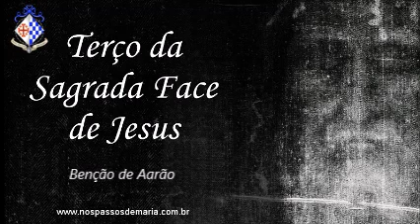Terço da Sagrada Face de Jesus – 15/01/2022